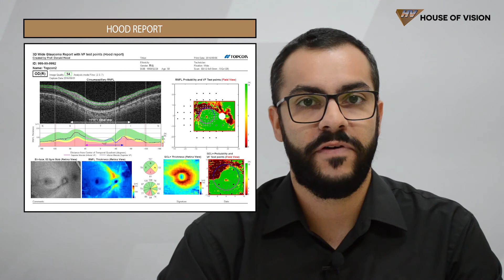3D OCT- 1 MAESTRO 2 HVision ACADEMY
O HVision ACADEMY se orgulha em apresentar o OCT com retinógrafo não Midriático: 3D OCT-1 MAESTRO 2 da Topcon.

Uma plataforma totalmente automatizada proporciona retinografias coloridas de pólo posterior e panorâmicas, OCT de segmento anterior e posterior e OCTA (OCT Angiography) em um instrumento compacto e ergonômico.

• 50.000 a scans/seg;
• Combinação de OCT com retinografia colorida
(True Color) não midriática;
• Captura OCTA totalmente automatizada;
• Design compacto e com economia de espaço;
• Relatório Hood para Glaucoma;
• Segmentação automática de camadas;
• Banco de dados de referência para espessura de Retina, RNFL, GCL+ e GCL++;
• Widefield OCT (12 x 9 mm);
• OCT do segmento anterior;
• Imagem panorâmica da retina.